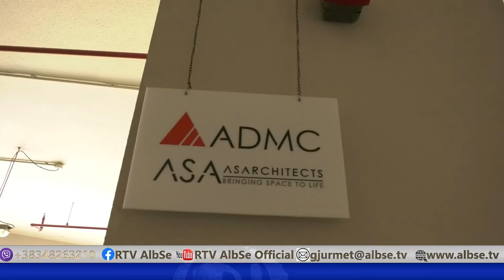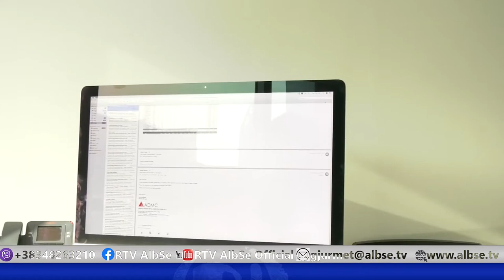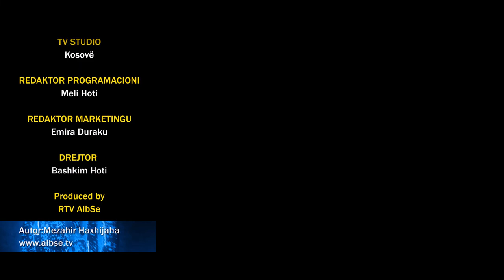Albert Leka Ndërmarrës me renome Botërore me selin e sajë në Dubai